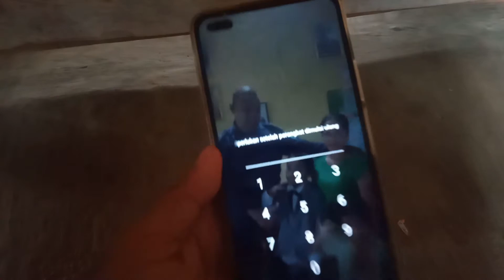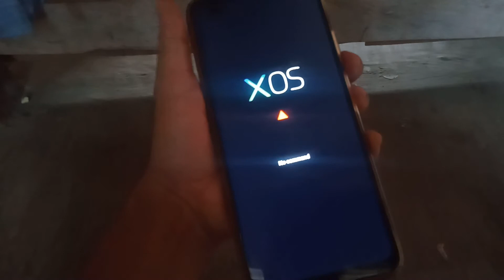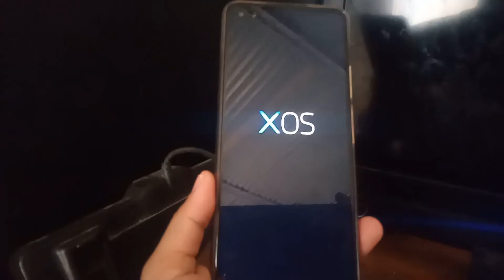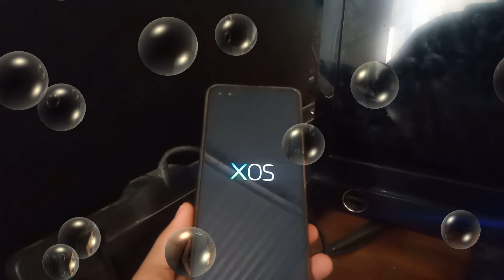Cara Reset Pin Infinix Hot 8 No PC 100% Working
Ba belun sira ne'ebe ladun komprende ho Metodu ida ne'e, bele halo komentario iha kolom komentar nian. Obrigado